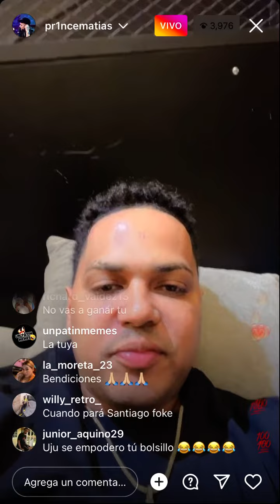Santiago Matías "Alofoke" se burla de Luinny Corporán y promociona su cerveza en pleno live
ESTE CONTENIDO ES ENTRETENIMIENTO URBANO DE REPÚBLICA DOMINICANA DE "URBANO MUSIC"